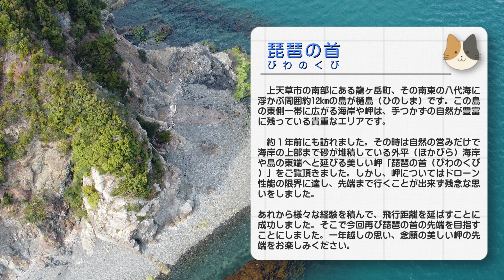【熊本】琵琶の首 編 （ Vol.333 ）／再挑戦、樋島の美しい岬を踏破！【4K空撮】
すてモン 熊本 Vol.333　「琵琶の首（びわのくび）」編 【4K UHD】